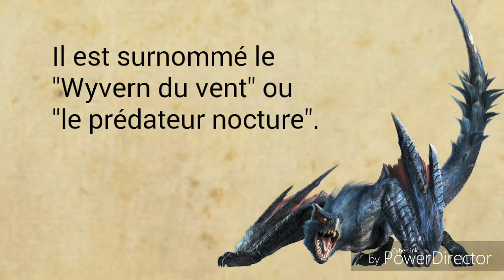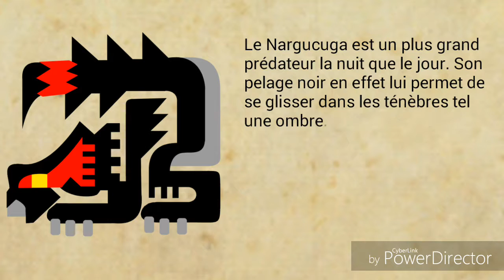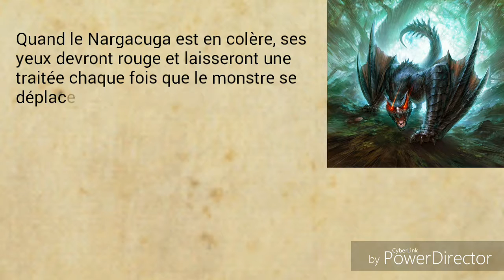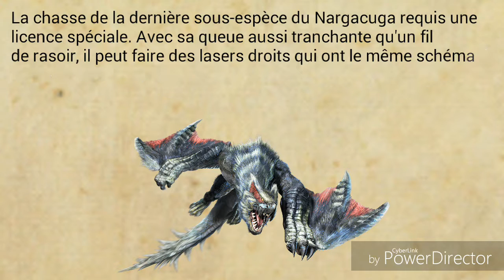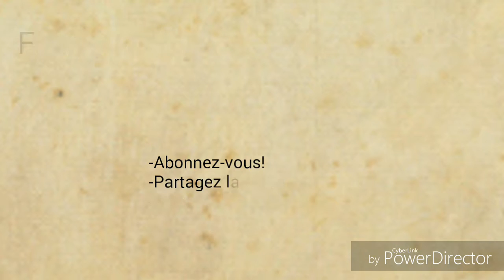Études de la Wycadémie, Rapport 4: Nargacuga, le wyverne du vent